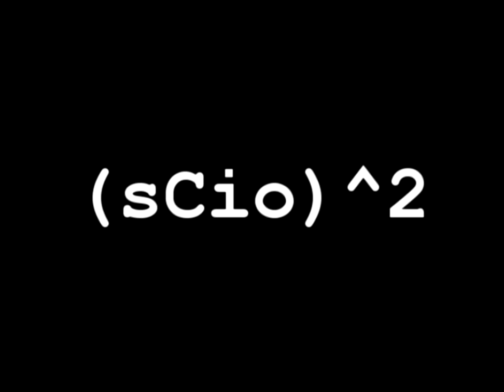Desert Hype - (Scio)² [A Walk In The Park Version]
Desert Hype - (Scio)² [3rd take]

Desert Hype are:
ANDREA DEMURTAS : vox, classic guitar
MIRKO DEIANA : birimbao, screwdriver
DANIELE MOI : acoustic guitar